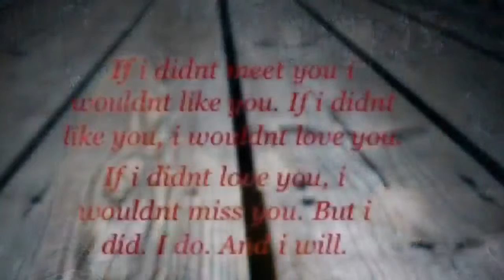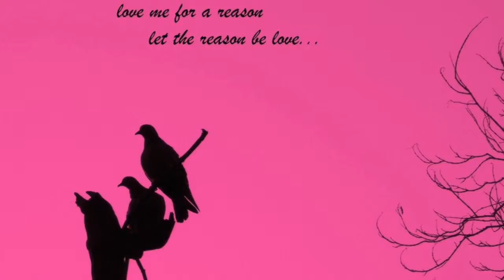Zoe - Corazon Atomico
Cancion Corazon Atomico HD